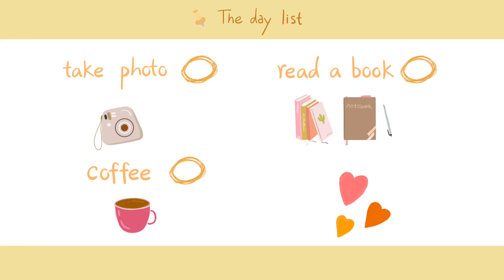চলছে গাড়ি যাত্রাবাড়ী। তাপমাত্রা ৩৮ ডিগ্রি সেলসিয়াস 🙄🙄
ভ্রমণ ডায়েরি
ঢাকা
২৩ এপ্রিল,  ২০২৪.